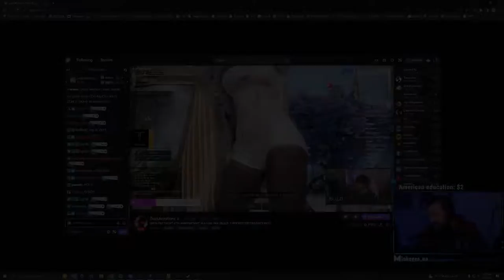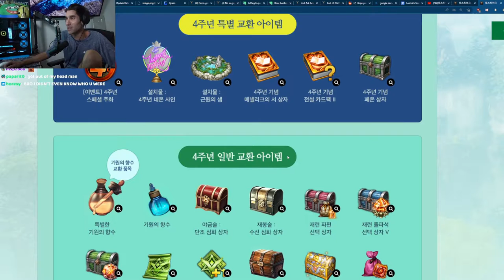Week 45 - Lost Ark - Top 10 Twitch Highlights 2022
00:00 - KEKW Zeals

00:21 - Didn't call 7 enough

00:30 - Why I'm on NA West

01:29 - double pants

02:22 - Artist 4th Anniversary Skin + Weapon

03:05 - WOAH!

03:27 - Why is he so strong???

04:27 - EUC GO THIRST

04:32 - Brain Bug: Piano Build.

04:58 - [DROPS] KR LostARK 4th year anniversary update! // !discord !youtube !commands